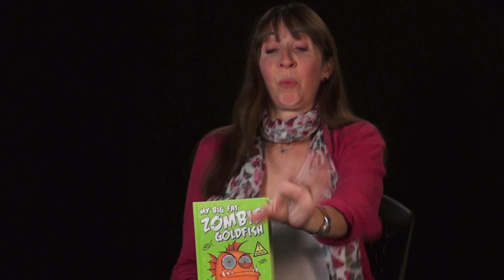The True Story behind MY BIG FAT ZOMBIE GOLDFISH by Mo O'Hara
My Big Fat Zombie Goldfish: Mo O'Hara tells the true story behind the book!

MY BIG FAT ZOMBIE GOLDFISH
By Mo O'Hara; illustrated by Marek Jagucki

When Tom's big brother decides to become an Evil Scientist, his first experiment involves dunking Frankie the goldfish into toxic green gunk. Tom knows that there is only one thing to do: Zap the fish with a battery and bring him back to life! But there's something weird about the new Frankie. He's now a BIG FAT ZOMBIE GOLDFISH with hypnotic powers . . . and he's out for revenge!

Learn more about the books at: zombiegoldfishbooks.com.

Published by Feiwel & Friends
An imprint of Macmillan Children's Publishing Group
A division of Macmillan Publishers